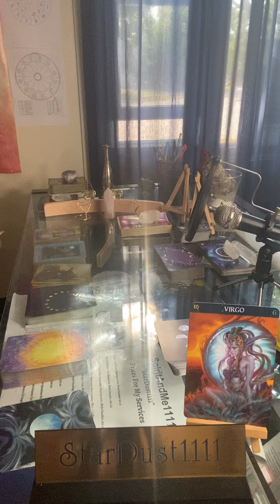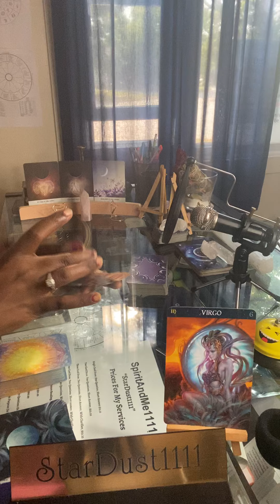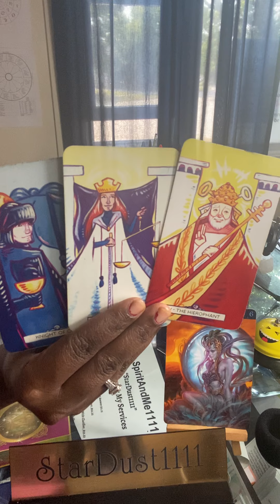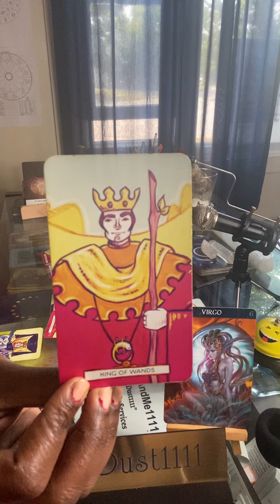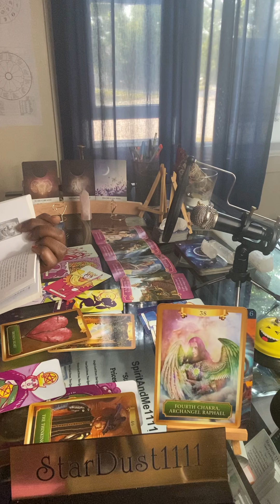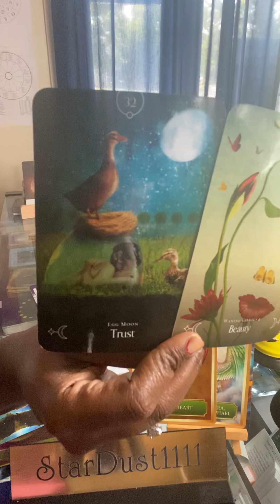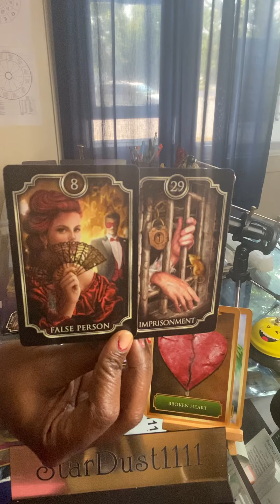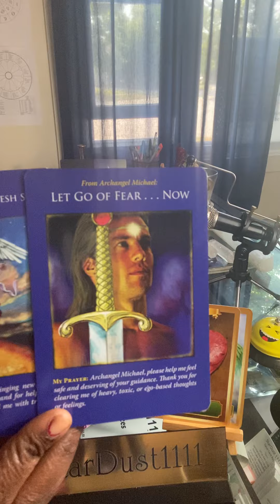Virgo Singles/ Spirit Is On Yo A** About Taking Action. Have Faith In Your Dreams. Let Go Of Fear.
Birthday & Channel Two Year Anniversary Gift Wish List:

15-Min Video Reading $30.00
30-Min Video Reading $60.00